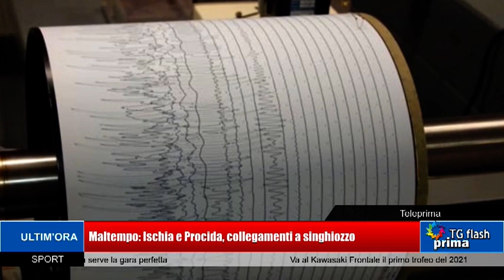TG Prima Flash Ore 18:00 (02-01-2021)